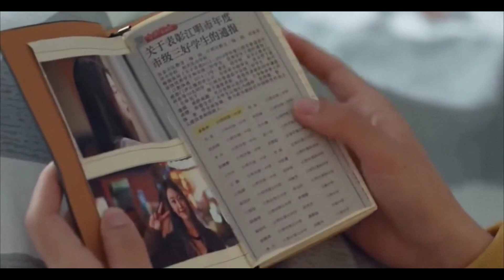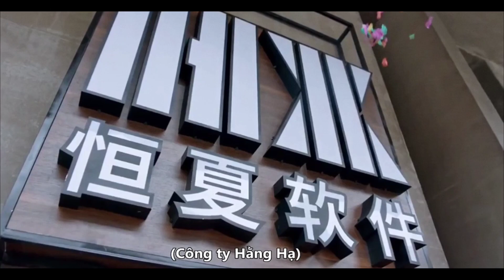(MV) - Amor Eterno 💞 Dorama 💞💗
Uma história que segue a corajosa busca do amor de duas pessoas, desde seus dias no campus até seu início humilde, quando entram no local de trabalho para perseguir seus sonhos juntos. O último ano de Xia Lin Xi é cheio de brilho, enquanto o de Jiang Zheng Han está em perigo. Jiang Zheng Han está fazendo tudo que pode para ganhar dinheiro e acaba se tornando o tutor de Xia Lin Xi muito relutante que ainda não o fezesqueceram seu terrível primeiro encontro. Quando os dois sentiram amor pela primeira vez, foi doce e puro. É o tipo de amor que você deseja professar para o mundo, mas foi só depois dos exames que seus sentimentos se tornaram mais claros. Tal como desejavam, Xia Lin Xi e Jiang Zheng Han são admitidos na mesma universidade. Da juventude à idade adulta, da escola ao local de trabalho, do uniforme escolar ao vestido de noiva, têm um ao outro como companheiro para toda a vida.

Se você gostou desse vídeo deixe o seu joinha e se escreve em nosso canal 🥰😉❤

Ahh, lembrando você encontra esse Dorama no site do viki bjs...😘